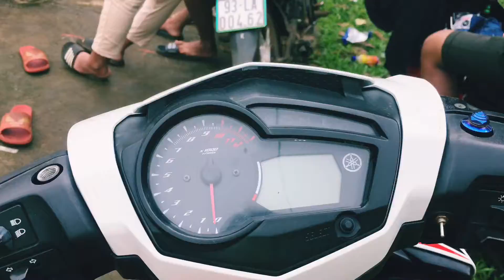Bóng chuyền thiếu nhi phú sơn-bù đăng-bình phước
Hết ngày giãn cách